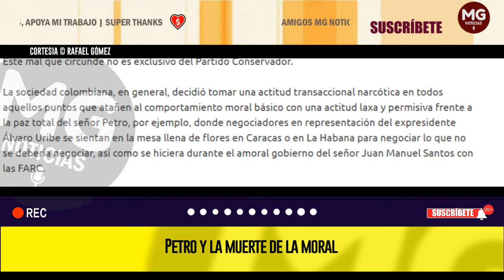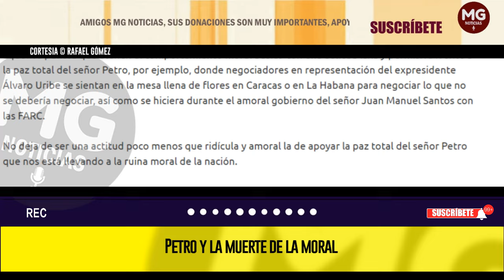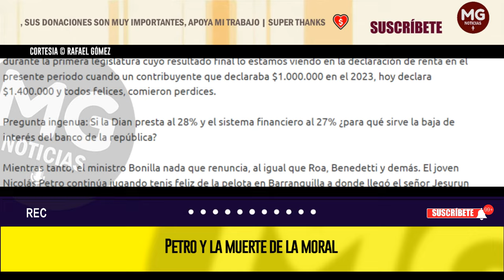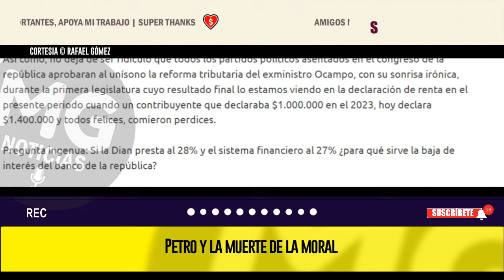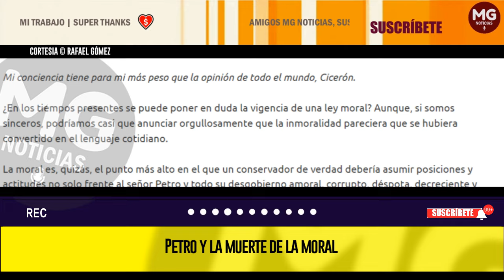PETRO Y LA MUERTE DE LA MORAL ❌ Columna Rafael Gómez Martínez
¿En los tiempos presentes se puede poner en duda la vigencia de una ley moral? Aunque, si somos sinceros, podríamos casi que anunciar orgullosamente que la inmoralidad pareciera que se hubiera convertido en el lenguaje cotidiano.